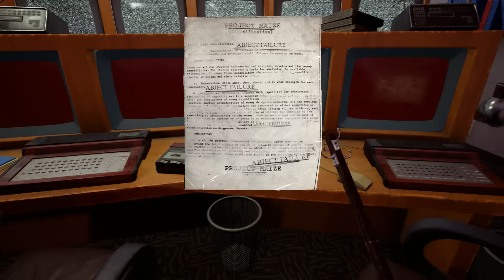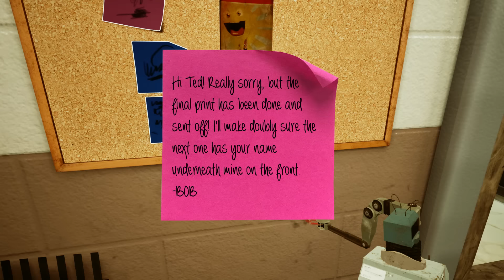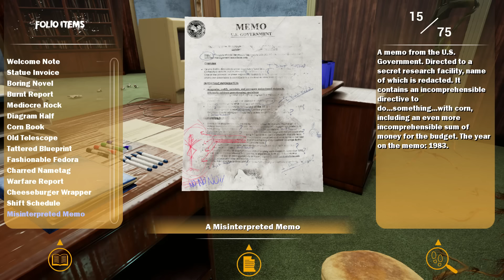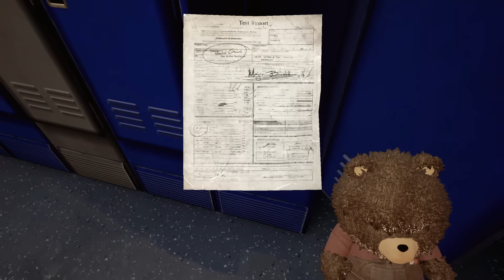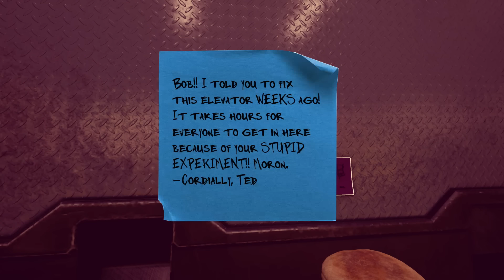Maize : Présentation et impressions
Coup d'oeil sur un très étrange jeu d'aventure/exploraiton.